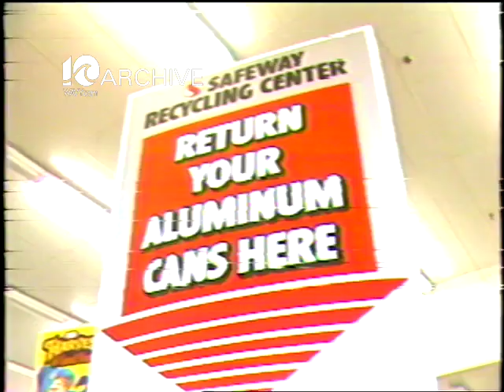WAVY Archive: 1981 Safeway Recycling Program